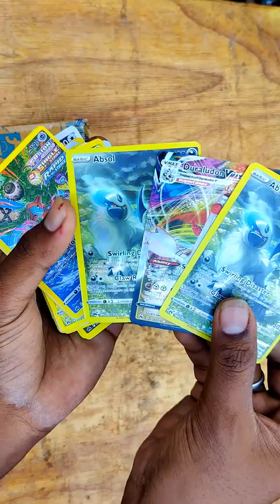Unboxing! Pokemon Cards!